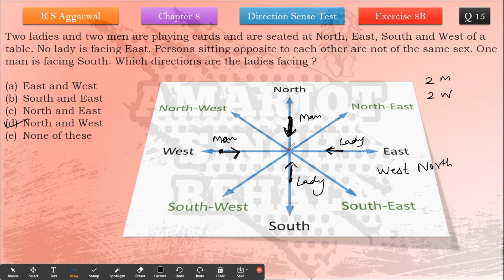Two ladies and two men are playing cards and are seated at North, East, South and West of a table.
Two ladies and two men are playing cards and are seated at North, East, South and West of a table. No lady is facing East. Persons sitting opposite to each other are not of the same sex. One man is facing South. Which directions are the ladies facing ?

 East and West
 South and East
 North and East
 North and West